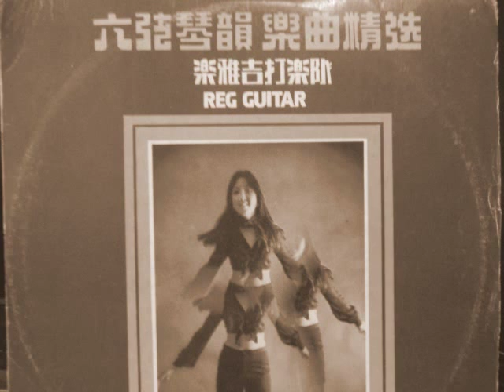Reg Guitar 樂雅吉他樂隊 - 又是一個下雨天